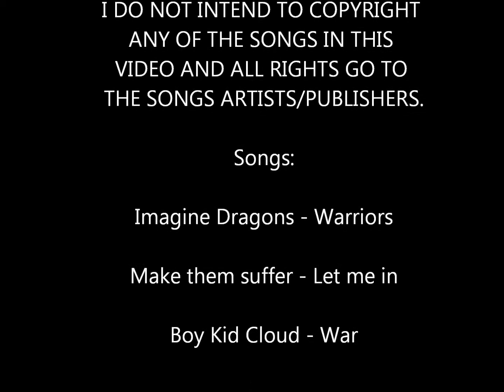League of Legends #4 Annie n' friends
Me and my friends playing a match of league! Stay Tuned for our 60 subscriber special will be recorded this weekend! (today is Wednesday, March 11 2015)        And thank you so so much for the support everyone it means alot to me!